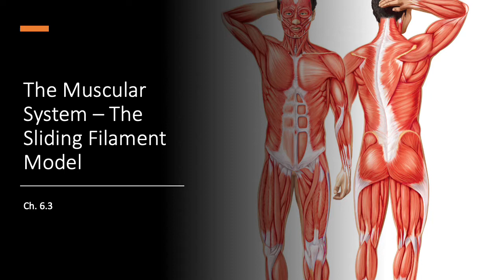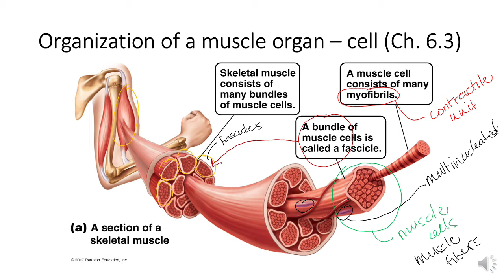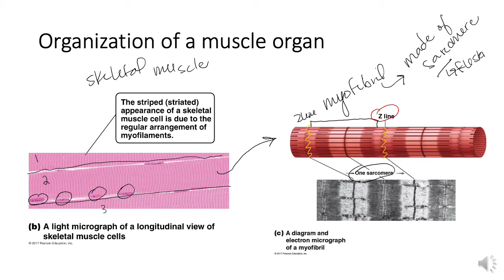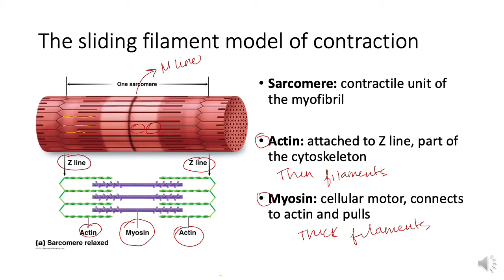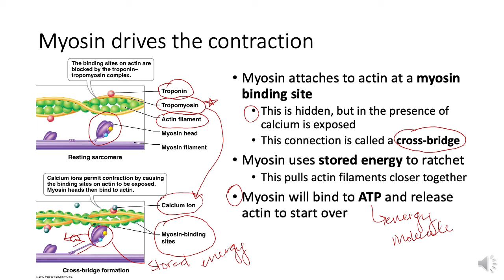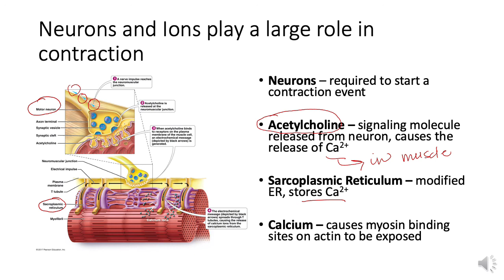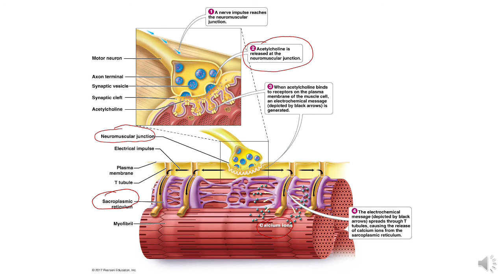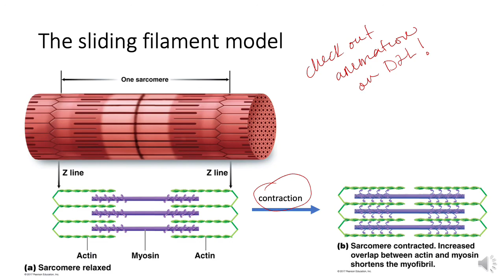Sliding Filament Model